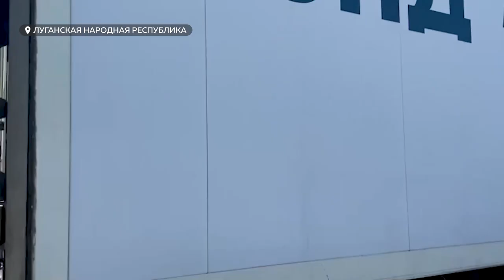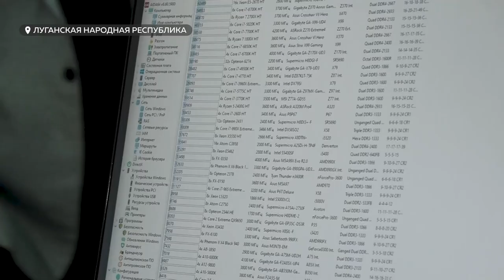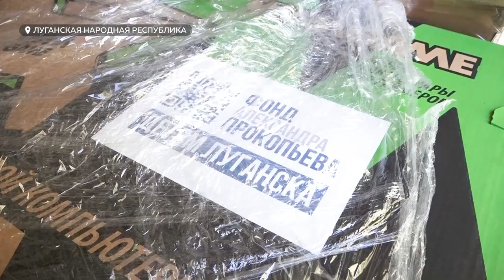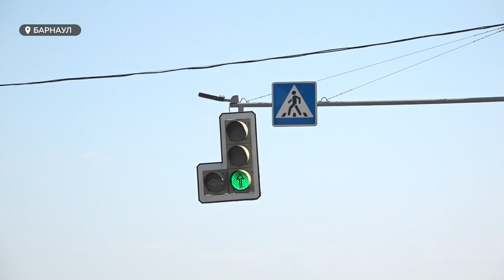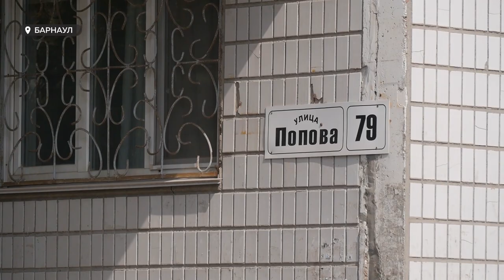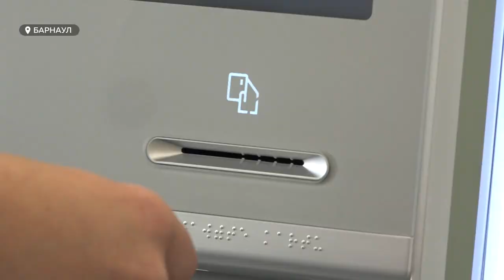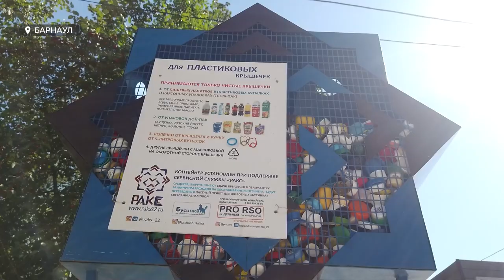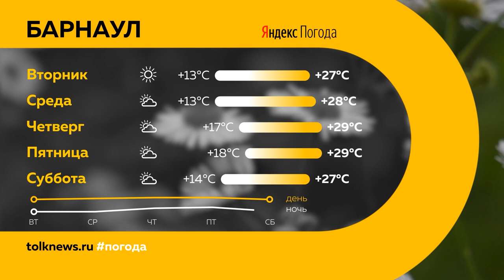«День с Толком». 29.08.2022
Смотрите в выпуске:
- Наша съемочная группа вернулась из командировки в Луганскую народную республику. Какими журналисты увидели освобожденную территорию и ее жителей?
- На Алтае увеличили коечный фонд «красных зон». Очередная волна коронавируса в разгаре
- Несколько дней до Дня рождения Барнаула. Всю неделю мы будем рассказывать об известных представителях краевой столицы. И начнем с человека, стоящего во главе возрождения Изумрудного